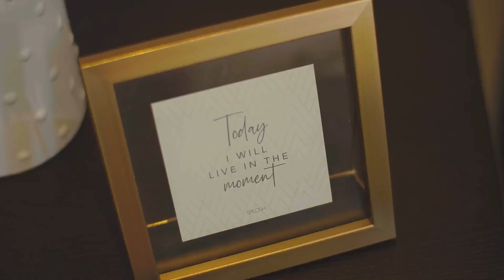ELEGANCE. Welcome to 5 Doyle Street, Barden Ridge 2234. KORE Shire Partners.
Everything a family needs from multiple living zones, alfresco entertaining and easy access to schools, transport and shopping amenities is offered by this spacious two-storey residence. Immaculately presented to give it extra style and appeal, it makes an inviting sanctuary of beautiful light and leafy privacy, plus it's positioned on a blue-chip street surrounded by quality family homes.

KORE FEATURES.

- Grand entry foyer with soaring ceilings and staircase
- Five large double bedrooms all with built-ins
- Separate downstairs office or potential 5th bedroom
- Huge master with walk-in robe and generous ensuite
- Private balcony with views to the Woronora River
- A choice of generous formal and casual areas
- Quality kitchen with marble benchtops and walk-in pantry
- On a large level block with a sunlit lawn at the rear
- A covered alfresco entertainment area
- Ducted air, gas log fireplace, 6kW solar panel
- Upstairs living area and a large double garage